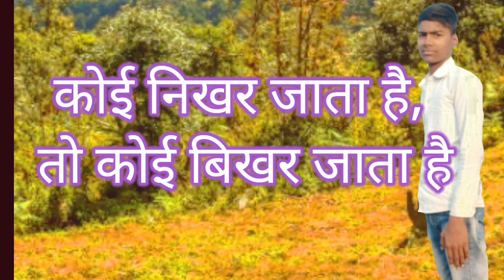सफलता हॉसिल करने का तरीका ।Motivational video